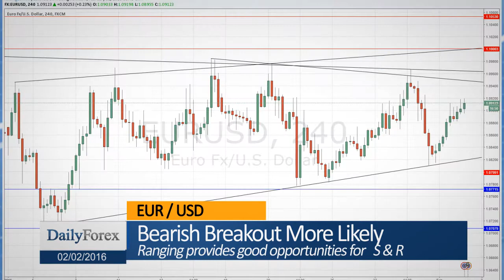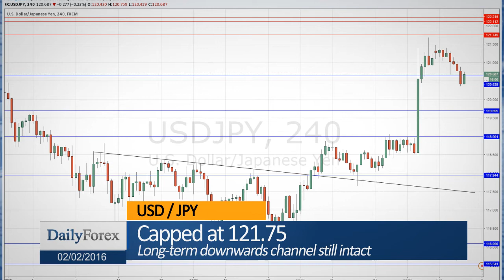Daily Market Roundup (February 2nd, 2016) - By DailyForex.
Financial markets are quiet, choppy and directionless as key US economic data is awaited later in the week. Meanwhile there will be key items concerning the New Zealand and Australian dollars.

The EUR / USD pair continues to range and has been stuck between 1.10 and 1.07 for some time. The area at around 1.1053 is the divide between bulls and bears.

The GBP / USD currency pair has broken free of its bearish trend line, forming a bullish ascending triangle and finding fresh support at 1.4205, despite the long-term strong bearish trend.

The USD / JPY pair shot up last Friday following the Bank of Japan’s surprise interest rate cut. However it still sits within a long-term downwards channel and has found resistance at 121.75.